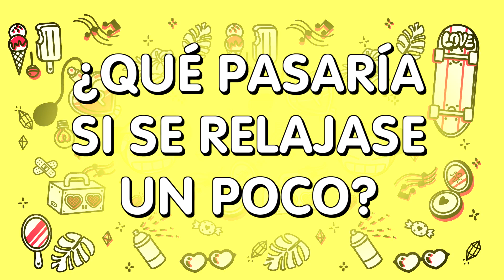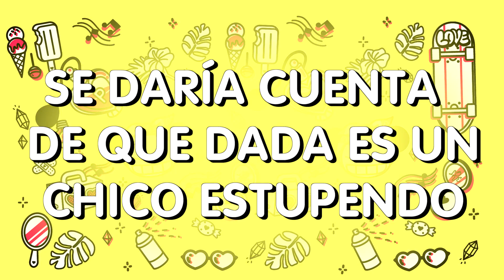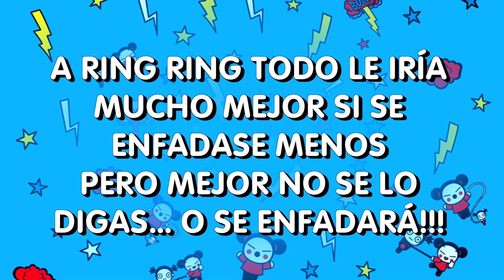¿Qué pasaría si Ring Ring se enfadase menos?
Ring Ring siempre está enfadada, ¡no entendemos por qué se comporta así! ¿Qué pasaría si cambiara un poco su mal humor?